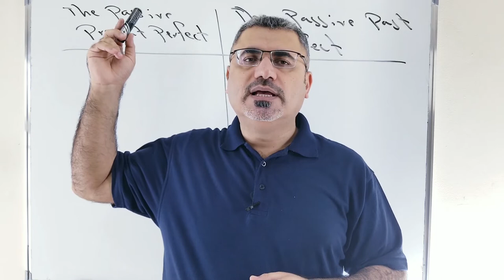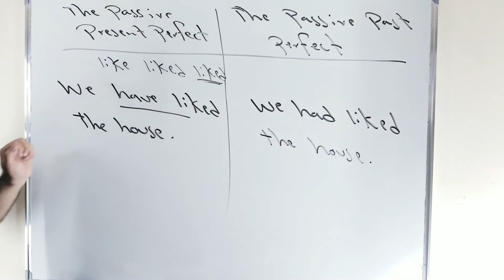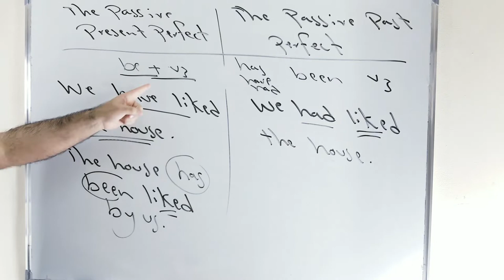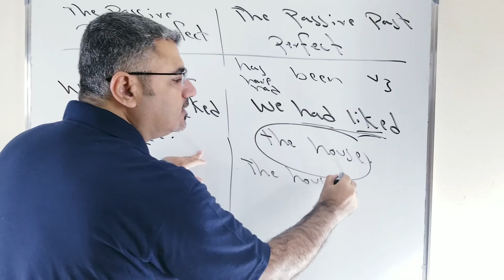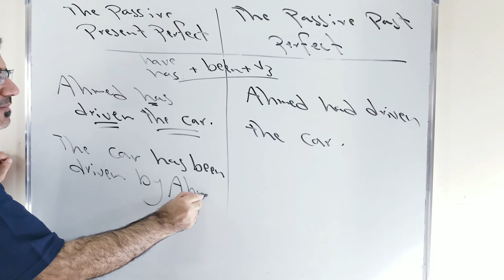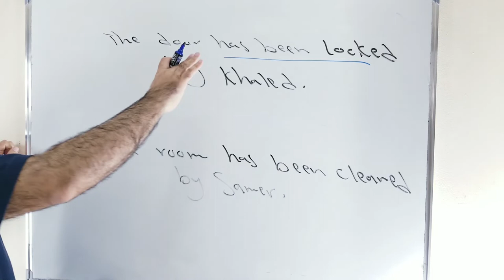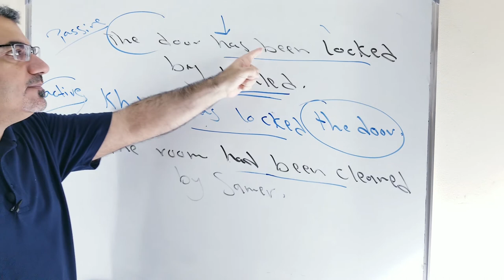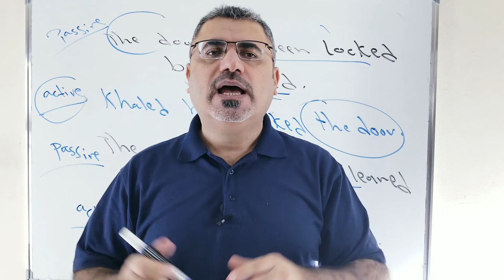اسهل وابسط شرح المبني للمجهول بالمضارع والماضي التام | present and past perfect passive tenses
نتعلم في هذا الفيديو كيف اشكل مبني للمجهول بزمني المضارع التام والماضي التام بطريقة سهلة وبسيطة من خلال شرح مفصل وتدريبات present perfect passive and past perfect passive
يرجى دعم القناة ونشرها بين الاصدقاء دمتم بخير وعافية